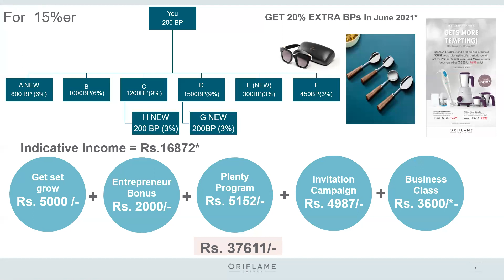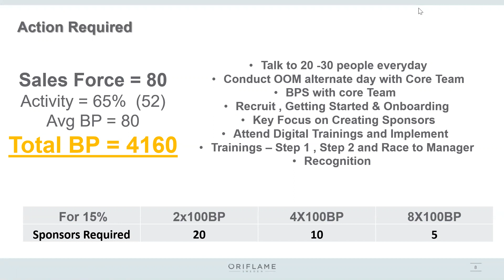15 % LEVEL BENEFIT FOR JUNE 2021- LAST MONTH TO QUALIFY